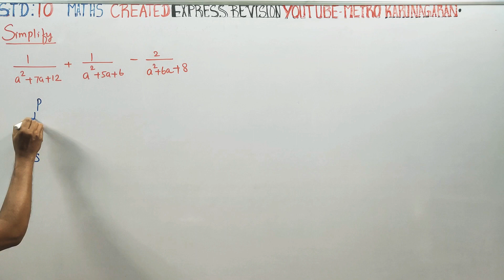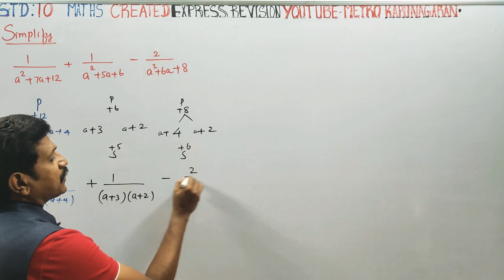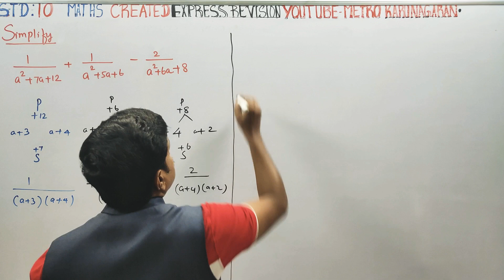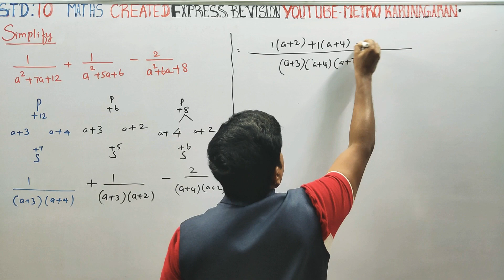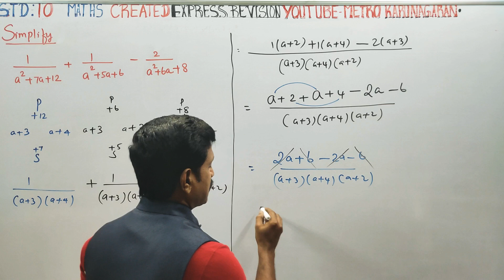10th Std Maths Created Simplify 1/(a²+7a+12) + 1/(a²+5a+6) - 2/(a²+6a+8) VERY IMPORTANT EXPECTED